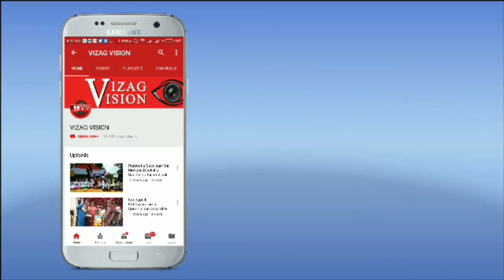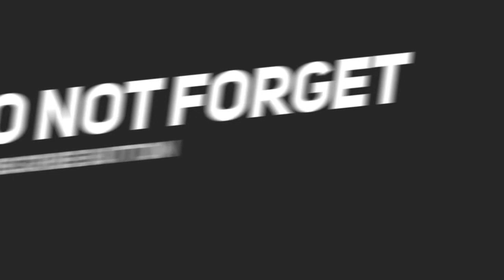"సామాన్యుడి ఆవేదన" హెల్మెట్ పెట్టుకోలేదని 22465/- రూపాయలు జరిమానా విధించిన ట్రాఫిక్ పోలీసులుin Vizag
"సామాన్యుడి ఆవేదన" హెల్మెట్ పెట్టుకోలేదని 22465/- రూపాయలు జరిమానా విధించిన ట్రాఫిక్ పోలీసులు in Visakhapatnam,Vizagvision.